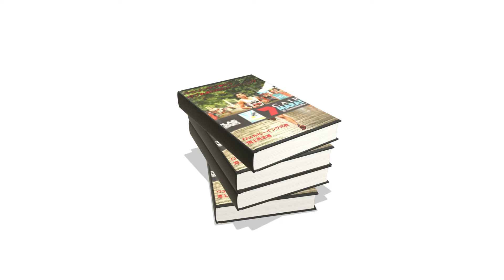故障時のトレーニング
一生懸命練習すれば、必ずと言って良いほど一定の確率で生じる故障。今回は故障中のトレーニング方法について解説させて頂きます。

『マラソンサブ3からサブ2.5の為のトレーニング』（3000円）の無料立ち読みはこちらから↓↓

パーソナルトレーナーSYOKO
体幹☆BODY MAKE

　月間再生回数約10万回のウェルビーイングチャンネルのスポンサーを月額5万円で募集しております。ご希望の方は下記のURLより問い合わせページに入り、ご連絡をお願いいたします。

池上秀志経歴

大学卒業後

自己ベスト
ハーフマラソン　63分09秒
30km 1時間31分53秒
マラソン　2時間13分41秒